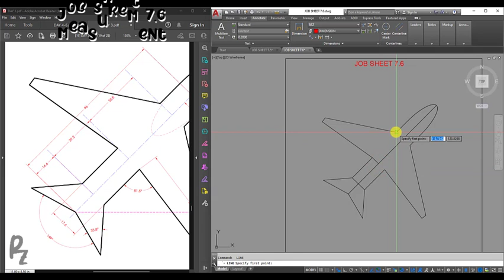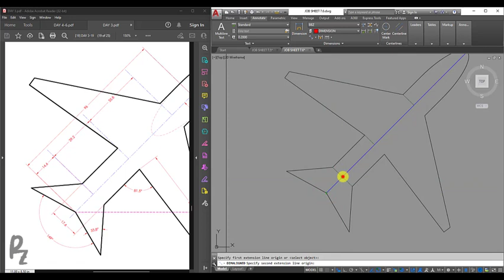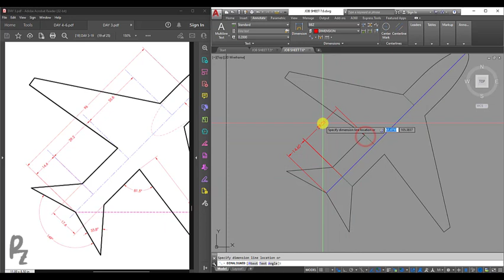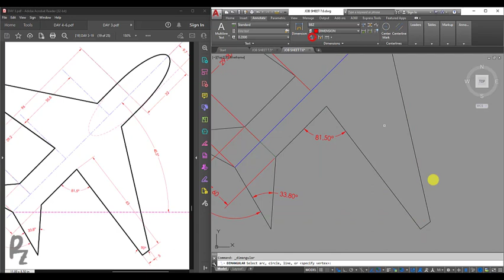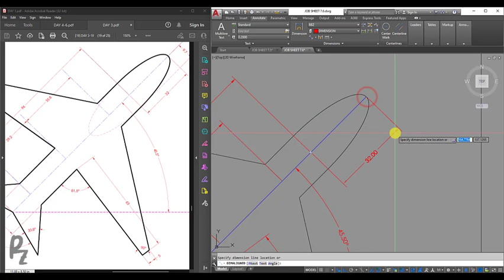Basic AutoCAD Job Sheet 7.6 Adding Dimensions